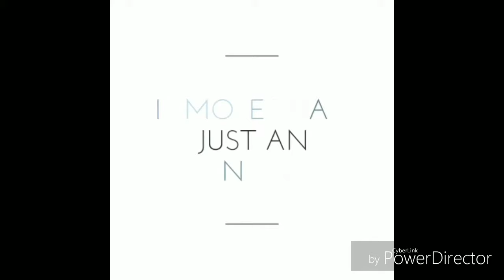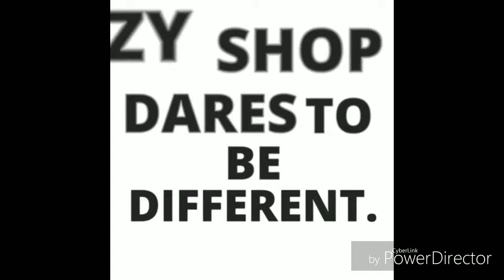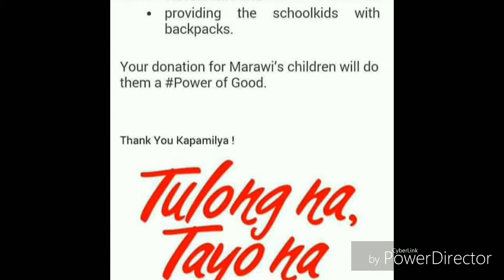Welcome to ZY Shop Family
Zy Shop Franchise Program is more than just a partnership.